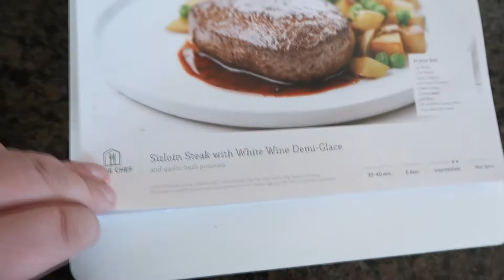KAYAKING EMERGENCY PROTOCOL | May 1, 2018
The one where find out how weak of a human Kayla truly is. Other things happen, but that's really the takeaway...